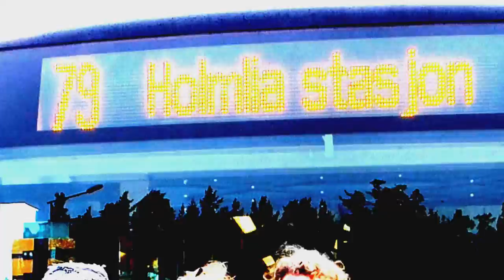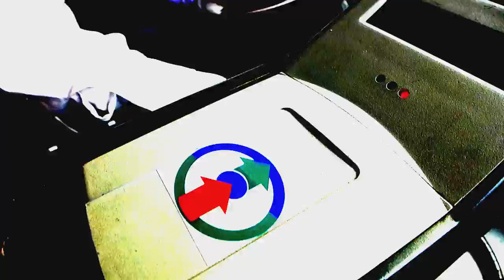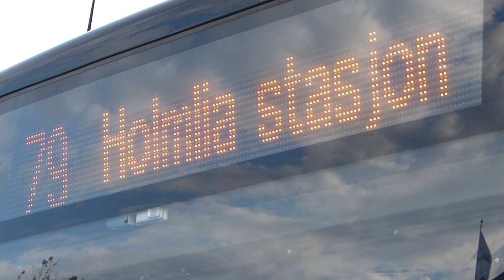79 Bussen - En pose Nonstop fra Holmlia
Takk til Barn og ungdomssenter Holmlia, Oslo Sør satsingen og bydel Søndre Nordstrand for deres støtte. Takk til alle som er med i arbeidet for en Nonstop Oslo. Håper alle vil dele denne video. Please share this Diversity Oslo music video.   Take a ride in our dear Nr. 79 Bus in Oslo South.